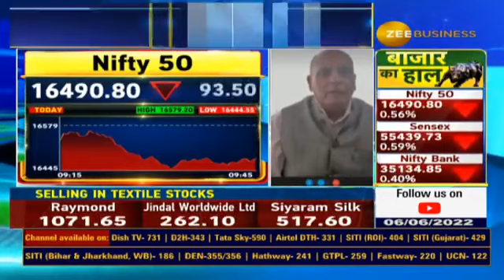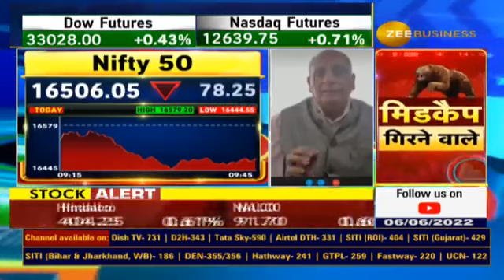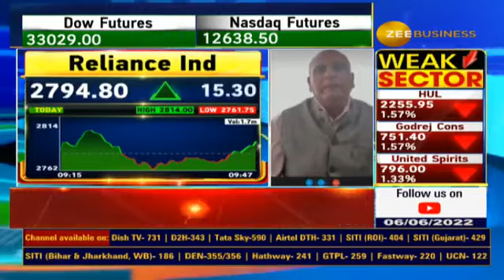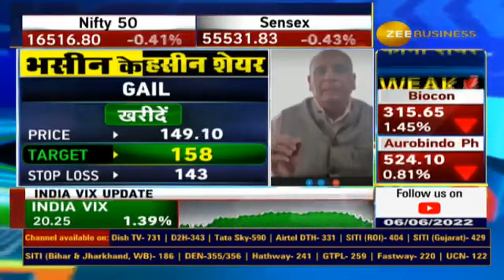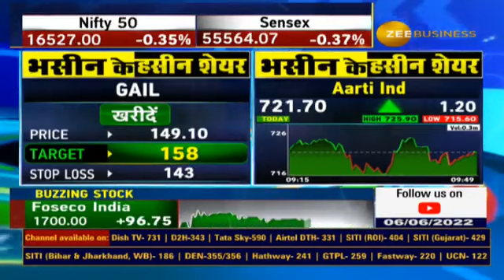Aarti Industries, GAIL | Sanjeev Bhasin Stock Recommendations For Today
🔰IIFL सिक्योरिटीज के संजीव भसीन का बाजार पर आउटलुक...

संजीव भसीन ने आज किन स्टॉक्स में दी निवेश की सलाह?